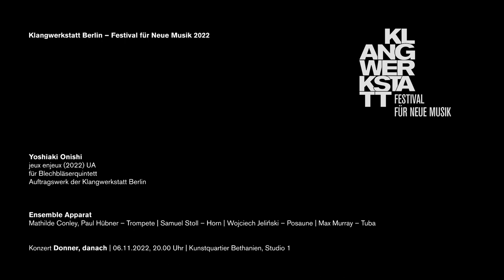Yoshiaki Onishi: jeux enjeux (2022) UA – Klangwerkstatt Berlin 2022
Yoshiaki Onishi: jeux enjeux (2022) UA
für Blechbläserquintett
Auftragswerk der Klangwerkstatt Berlin

Ensemble Apparat
Mathilde Conley, Paul Hübner – Trompete | Samuel Stoll – Horn | Wojciech Jeliński – Posaune | Max Murray – Tuba

Konzert „Donner, danach“ | 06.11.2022, 20.00 Uhr | Kunstquartier Bethanien, Studio 1

Kamera: Mike Ioannidis, Jakob Klaffs
Ton: Justin Robinson, Connor Shafran, Sébastien Vaillancourt
Videoregie, Postproduktion: Jakob Klaffs | jakobklaffs.de
Bild- und Textredaktion: Laura Weber